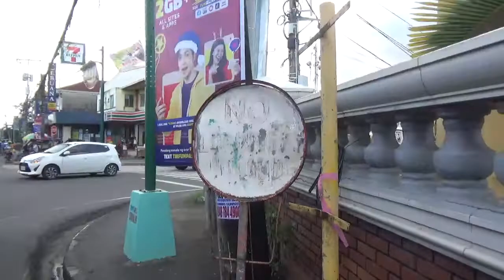✔️ Iriga City to San Antonio, Nabua | Camarines Sur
Thank you so much & May God Bless us all ❤️❤️❤️!